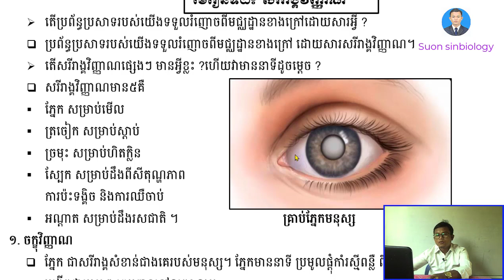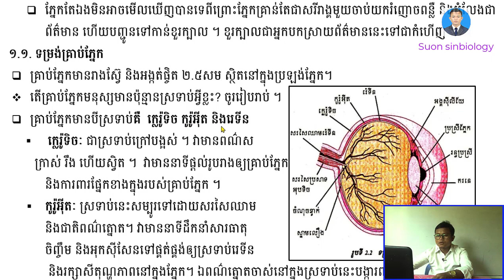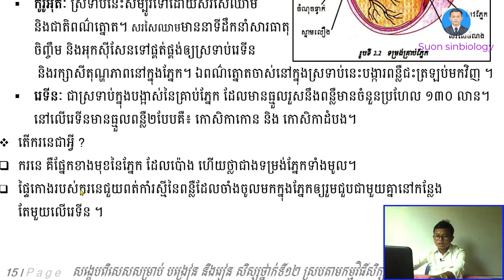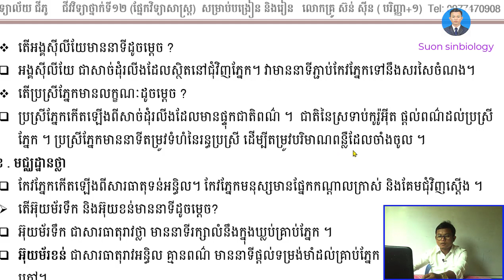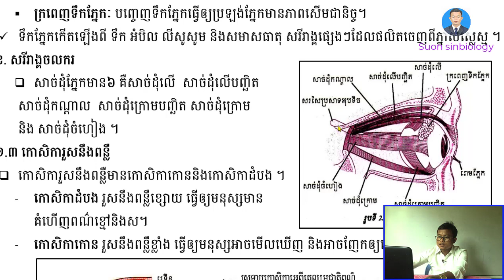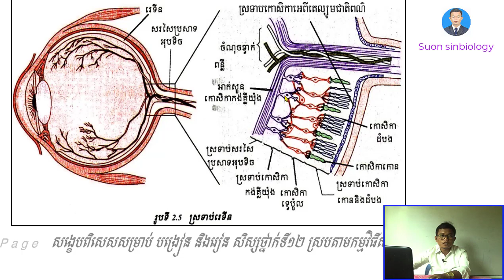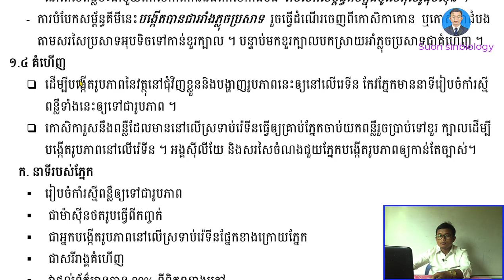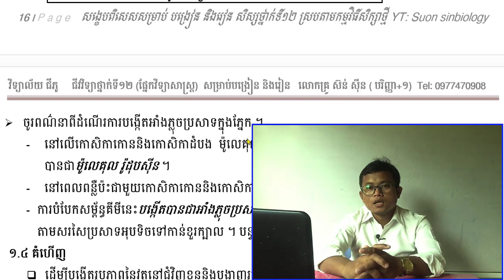ជីវវិទ្យាថ្នាក់ទី១២|| ជំពូក៣ មេរៀនទី២ សរីរាង្គវិញ្ញាណ (ភាគ០១) Khmer Biology 12 , Suonsinbiology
The Owner of this video are Channel Suon sinbiology / Suon sinbiology2
The Suon sinkh2 channel is designed to share biology knowledge, including lessons, quizzes, DNA and mRNA exercises, bi-monthly exams, and baccalaureate.
 ឆាណែល Suon sinkh2 បង្កើតឡើងដើម្បីចែករំលែកចំណេះដឹងអំពីជីវវិទ្យា មានដូចជា មេរៀន សំណួរចម្លើយ លំហាត់ DNA និង mRNA សំណួរចម្លើយត្រៀមប្រឡងឆមាស និង បាក់ឌុប ។